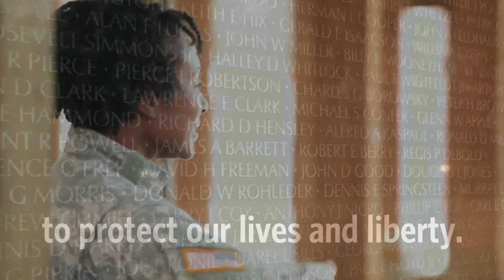ndp | analytics - Memorial Day 2019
For Memorial Day, we remember and honor those who have given their lives to protect and preserve our freedom and the families that miss them. God bless America!